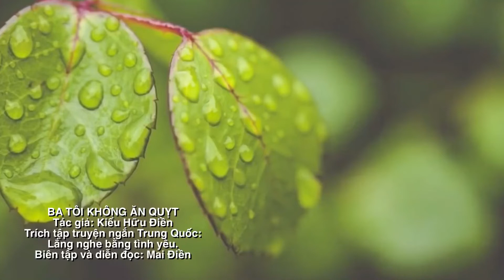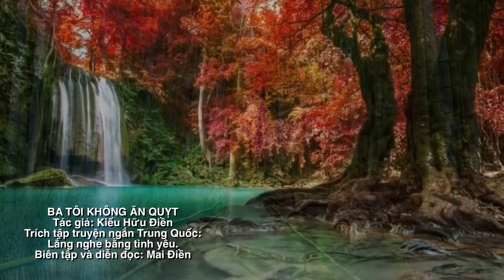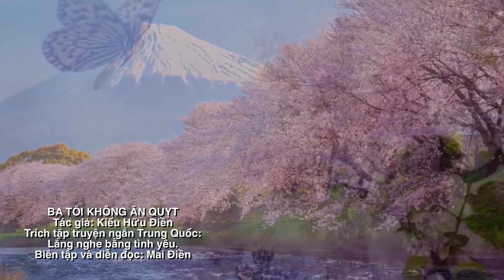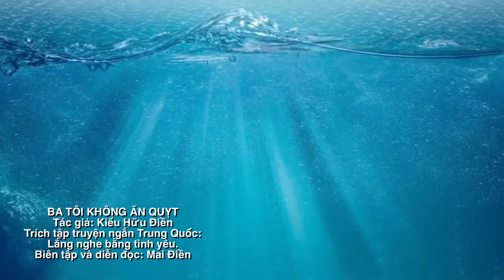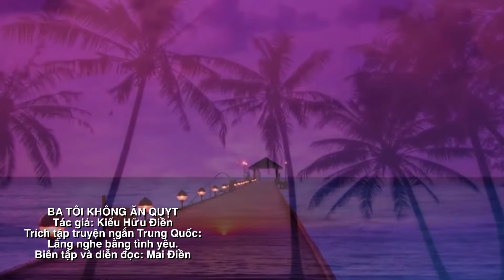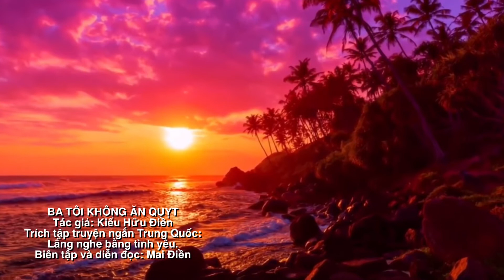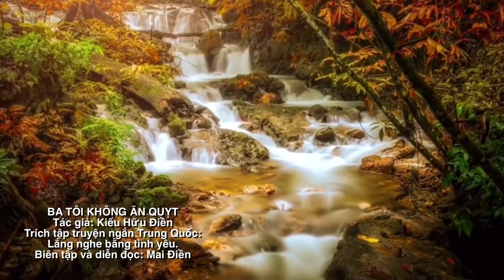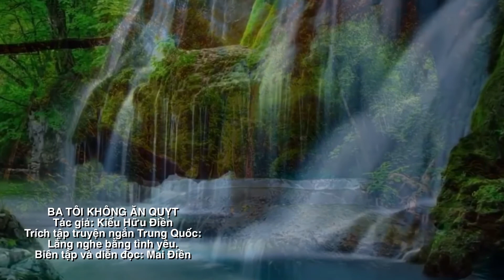BA TÔI KHÔNG ĂN QUỴT | Truyện ngắn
BA TÔI KHÔNG ĂN QUỴT
Tác giả: Kiểu Hữu Điền
Trích tập truyện ngắn Trung Quốc:
Lắng nghe bằng tình yêu.
Biên tập và diễn đọc: Mai Điền